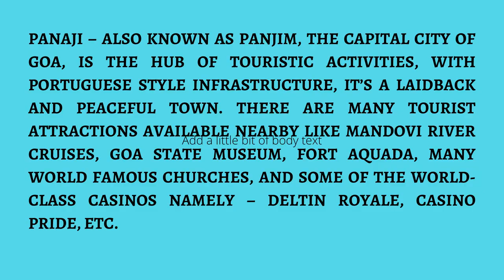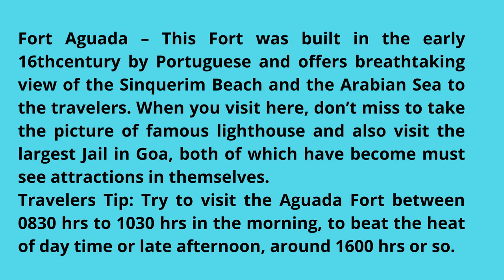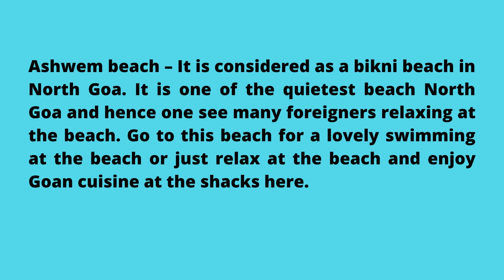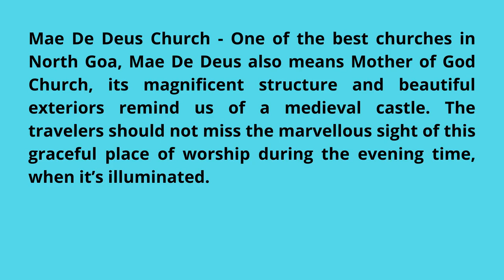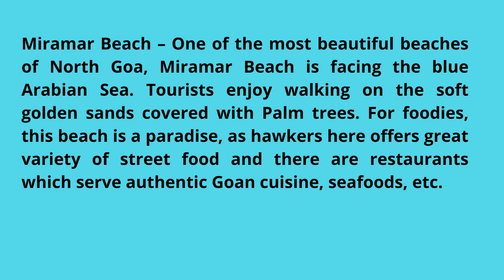Places to visit in North Goa | North Goa travel guide | best attractions in North Goa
goabeach goabeaches travelvideos North Goa is a paradise for travelers with vibrant nightlife, excellent beaches, historical monuments and churches and delicious variety of food, makes it one of the best places to travel in India. Check out this video for North Goa tourist attractions and get familiar with all the major attractions of North Goa, before you reach there physically. Thanks very much. Team Plan Journeys.